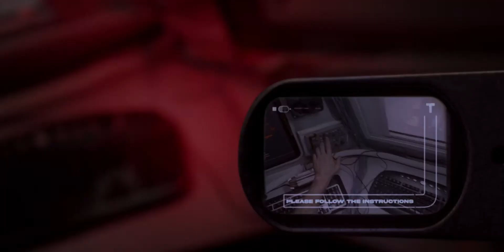Twin Eye by Wideum | Remote video support with RealWear’s assisted reality technology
Twin eye is a video remote support software to be used on augmented and assisted reality devices that allows both, the technician and expert, to communicate hands free to perfectly solve any incidents. You can contact your troubleshooting assistance anytime and anywhere.

The full solution helps in workforce mentoring because the technician can mirror the expert steps during the call. All you need are two devices, such as the Realwear HMT-1 headset to connect to an expert for an assisted reality call to resolve any situation, or for mentoring sessions. You can save contacts for future assistance, make use of the zoom functionality to have a detailed view and use both hands all the time on what is important.

Apart from RealWear HMT-1, Twin Eye can be installed in a wide range of smart glasses and it saves the data on a server of your choice.